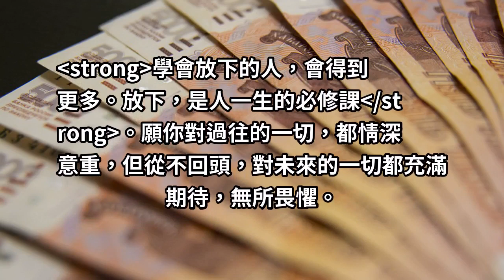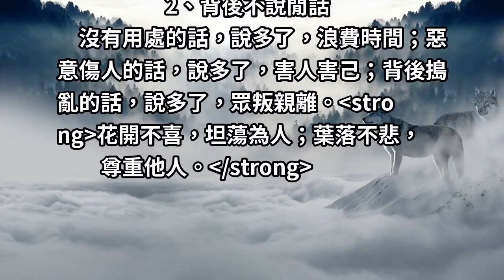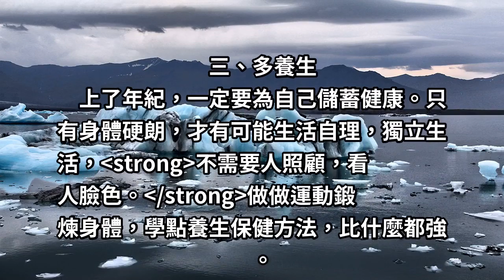中年以後：不說三話；多做三事！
學會放下的人，會得到更多。放下，是人一生的必修課。願你對過往的一切，都情深意重，但從不回頭，對未來的一切都充滿期待，無所畏懼。